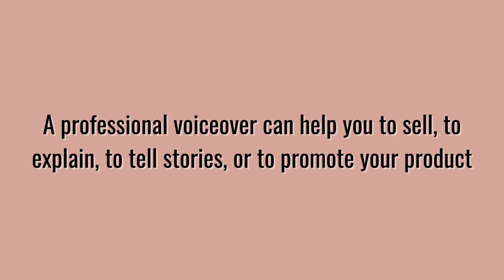Sarah Edwards Voice Channel Promo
A short video demonstrating how a professional voice over (provided can help to build trust, promote, and sell your brand.